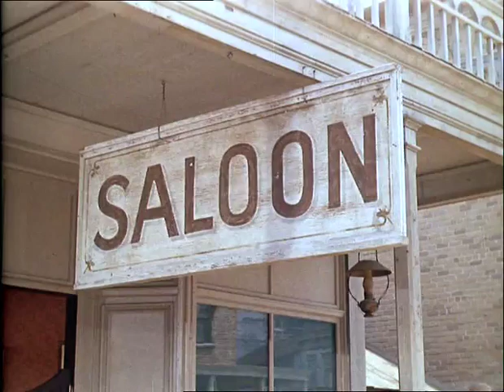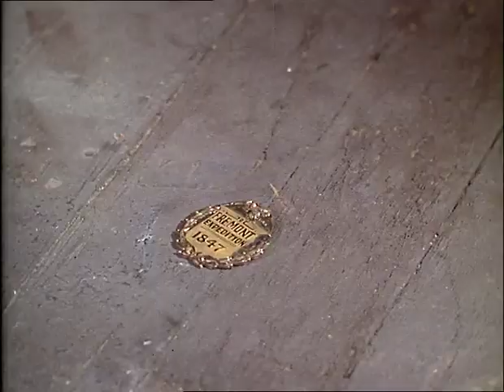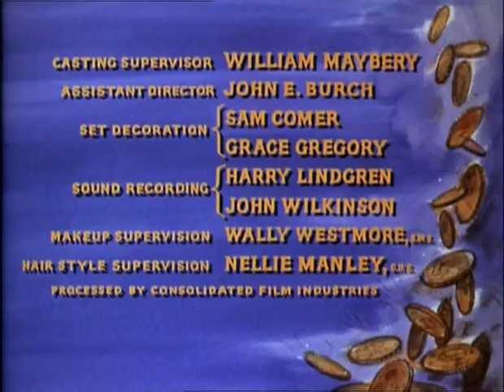Bonanza - The Mission, Full Length classic Western tv show in Color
Bonanza - Season 2, Episode 2. A down on his luck former Army scout agrees to lead the Cavalry through the desert on the condition that Hoss comes along with him.  Stars Henry Hull and Harry Carey Jr. High Lonesome (1950) - Western Movie, Full Length, in Color. A drifter (John Drew Barrymore) is suspected of murder, when the real murderers are two men who everybody thinks are dead. This movie was filmed back to back with "The Sundowners" on the same set.